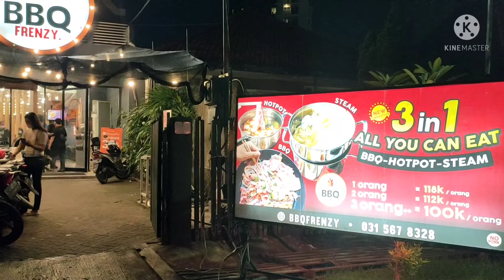ALL YOU CAN EAT AT BBQ FRENZY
BBQ FRENZY
Jl Imam Bonjol 125
Surabaya, Indonesia